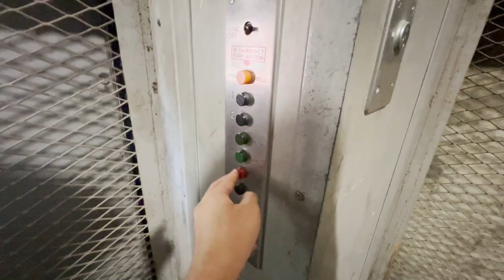GIGANTIC & UNIQUE One Of A Kind Rotary Hydraulic Freight Elevator - McCone Hall, UCB - Berkeley, CA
[Recorded 5-20-22] This holds the record for being the COOLEST freight elevator I've EVER SEEN! I was absolutely lost for words. I've NEVER seen a freight elevator even remotely close to this one, in person or on YouTube. The dock-level hoistway door and car gate open DOWNWARD. WHAT?? This is because there's a floor right above this elevator, and it would be impossible to fit a freight elevator with bi-parting doors. To solve that problem, the door is all one big panel and actually goes down into the pit when it opens. The basement-level hoistway door is a traditional bi-parting one. The gates are super unique as well, as they both open downwards. The car gate retiring cams are super cool. They have little motors that move the cam in and out as the elevator leaves/arrives at floors. I've only seen these on one other freight elevator, which also was a Rotary. The car has no ceiling and is only as tall as the gates. This elevator also has corner-mounted guide rails!! To top it all off, it has an amazing motor. This thing was absolutely amazing. I would've loved to take a second ride, but the door stop button made the controller freak out. After the video, simply flipping the stop switch opened the doors. Despite that issue, this thing is insanely epic, and most definitely the only one of its kind!!

Technical Specifications

ELEVATOR BRAND
   Original Installer: Rotary
   Modernizer: N/A
YEAR INSTALLED: 1961
FIXTURES (ORIGINAL)
   Call Stations: CJ Anderson
   COP: CJ Anderson
FIXTURES (MODDED)
   Call Stations: N/A
   COP: N/A
DOORS
   Type: Downward-opening??
   Equipment: Security
   Safety: N/A
MACHINE
   Drive: Hydraulic
   Type: Dry-powered
CAPACITY
   Pounds: 20K
   Persons: HELLA
CHIMES: N/A
INDICATOR: N/A
PHONE: N/A
FLOORS SERVED: G, 1
# OF ELEVATORS: 1
ORIGINAL FIXTURES: All original